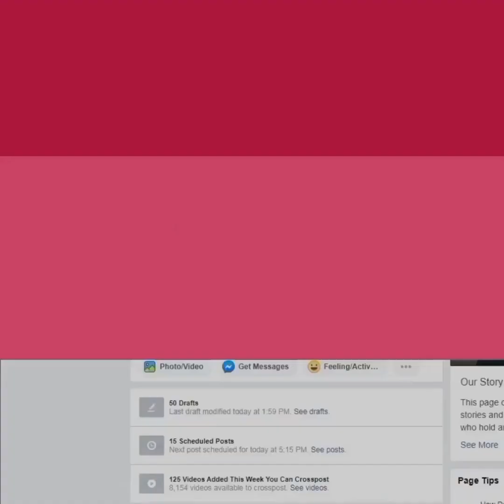पहली बेगम की 3 कमियों से परेशान थे सैफ, कहीं यही तो नहीं थी तलाक की वजह?